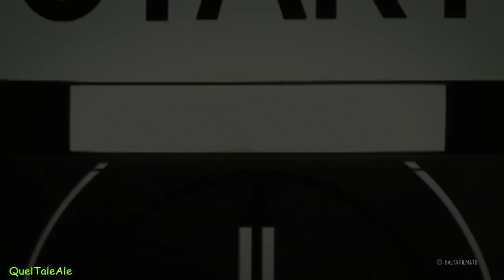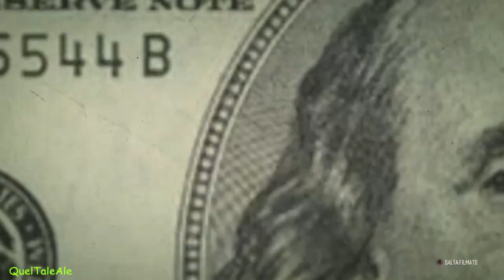The Crew - Gameplay ITA - PS4 - Let's Play #09 - Un quartier generale a New York